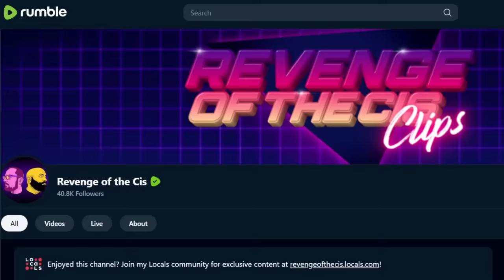How Has Brendan Schaub Been Doing? | ROTC Clips